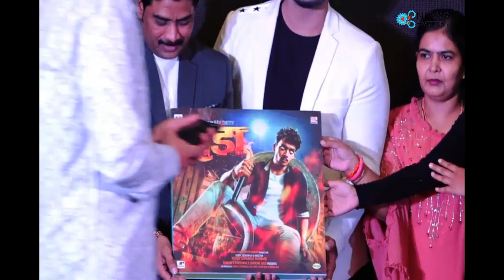RADA Marathi Film Music & Trailer Launch, Ram Shetty,Mahima Chaudhary, Gulshan Grover,Bharti Lavekar